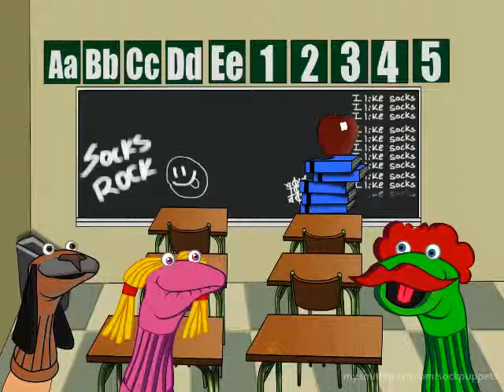Mr.Terupt Falls Again